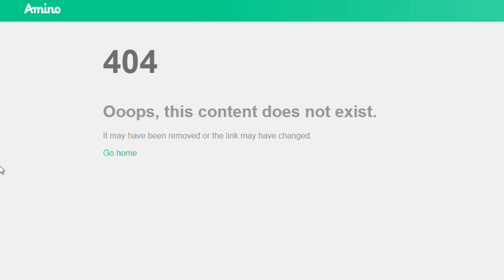STITCH: The Anime Series (yes, this happened)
Stitch is an anime protagonist now, and you have to find a way to live with that.